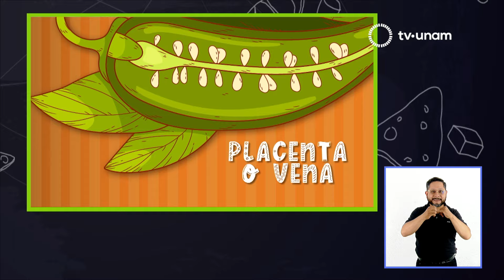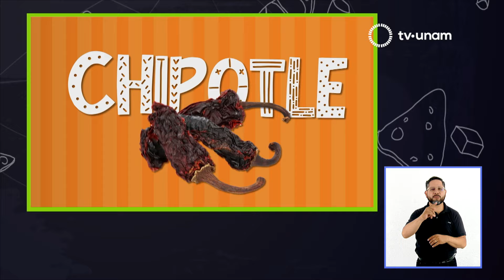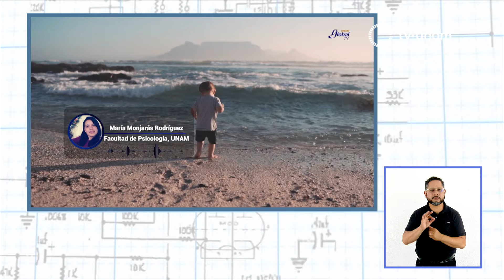Comportamiento y Trastorno Obsesivo Compulsivo. La UNAM Responde 953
El Trastorno Obsesivo Compulsivo (TOC) se caracteriza por pensamientos recurrentes y comportamientos repetitivos indeseados que alteran la funcionalidad de un individuo. En La UNAM responde abordamos este tema de la mano de la Dra. Itzel Galán López, Académica de la Faculta de Psicología de nuestra universidad, quien se refirió a las complejidades de este trastorno, difícil de diagnosticar y que puede llegar a ser incapacitante en casos severos; habló de las diferencias de esta condición con los comportamientos obsesivos compulsivos que pueden ser similares sin que lleguen a afectar la funcionalidad de las personas. Comenta que aunque no se conocen las causas, se sabe que se trata de alteraciones en el cerebro y a la necesidad de un diagnóstico temprano para comenzar tratamientos que incluyen medicamentos y terapias para controlar el TOC.

El Museo Universitario Arte Contemporáneo presenta en la Sala 10 la exposición Fong de la artista Chantal Peñalosa, que relata parte del rastreo realizado sobre su linaje, mostrando temas como el hostigamiento y la discriminación de las campañas antichinas en nuestro país. Joel de Alba nos cuenta sobre uno de los condimentos más usados en la gastronomía mexicana: el chile jalapeño en la cápsula de A la Conquista del sabor. Y UNAM Global TV expone las peculiaridades de los amigos imaginarios para el desarrollo, como una herramienta de apoyo de las infancias.